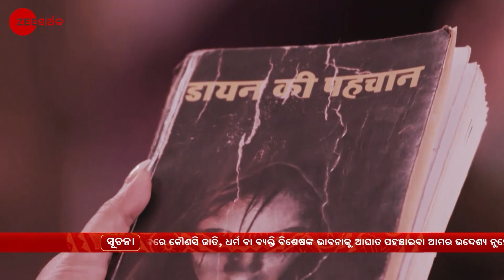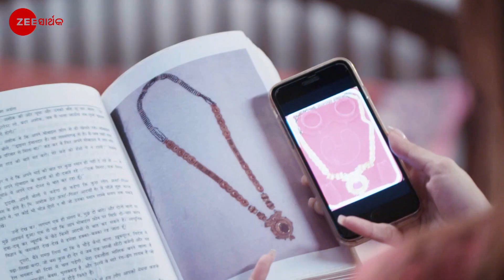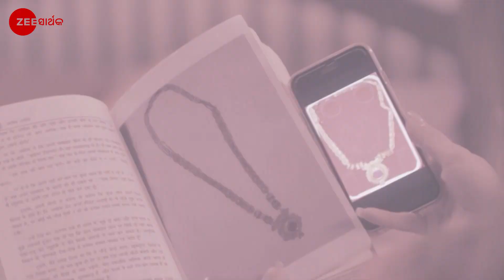Dahani | Odia TV Serial | Full episode - 22 | Zee Sarthak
A young, well-educated girl, Janvi, falls in love with a wealthy and chivalrous man, Aakash. Their lives turn upside down when a witch wreaks havoc in their life. Will Janvi be able to stop her?